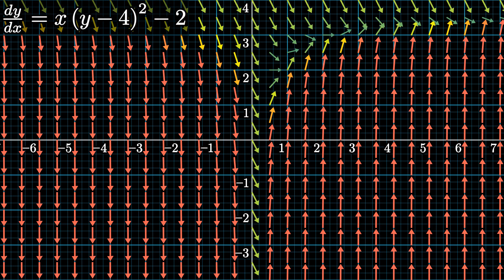Slope Field of dy/dx = x(y - 4)^2 - 2.